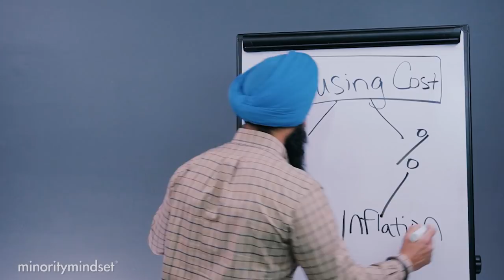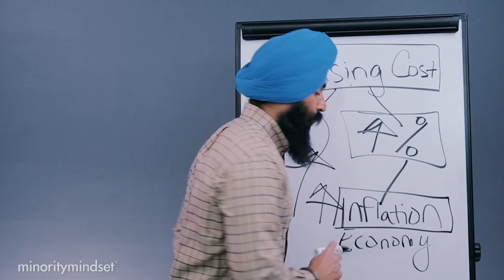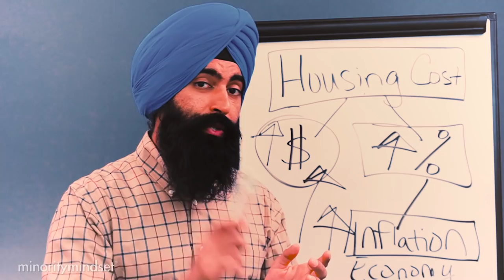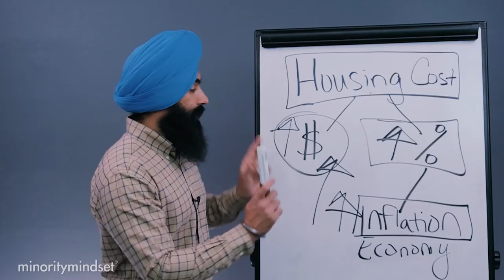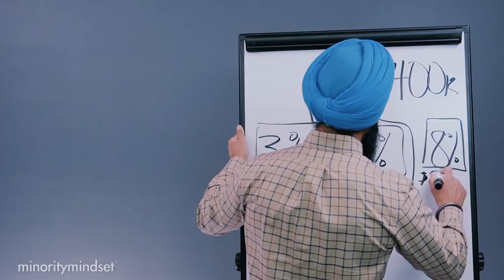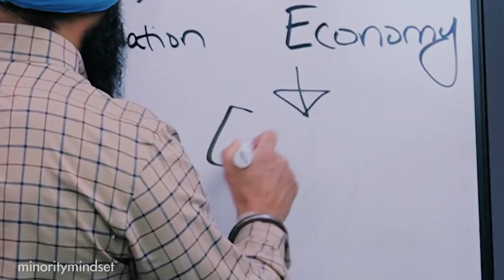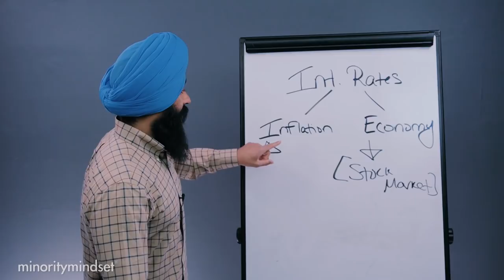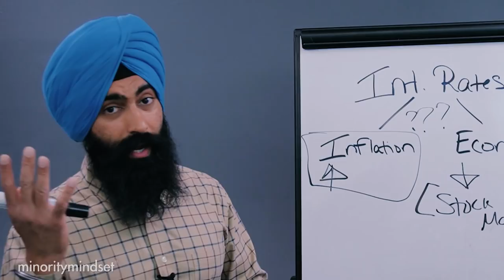An URGENT WARNING For All Home Buyers And Sellers...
1. Market Insiders - Financial education on demand
2. Guac Talk - Join my free discord

1) 🏠  Fundrise - Invest in real estate with as little as $100! See the historical returns here:

2) 💰 M1 Finance - Pick a few ETFs and stocks, then let M1 Finance invest your money automatically:

3) 💸 Robinhood - Open up a free account and start buying stocks.

➤ Life Insurance
4) 🛡 Policygenius - Get a free life insurance quote: